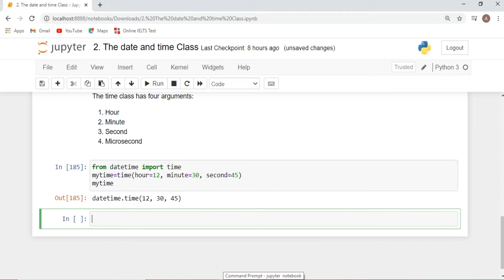Python Date and Time in hindi | Date and time module with example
Learn about Date and Time in Hindi with Python tutorial for absolute beginners.

Date class has three mandatory attributes year, month and day.
Datetime is imported to work with dates and as well as time.
Datetime class contains the information on both date and time.
Time Delta is used for calculating differences in dates and is used for date manipulations in python.

Here is what we will go over in our video:
○ 0:00 - Introduction
○ 0:55 - Introduction to datetime
○ 2:24 - Date and time class
○ 6:22 - Datetime class
○ 8:20 - Time Delta class